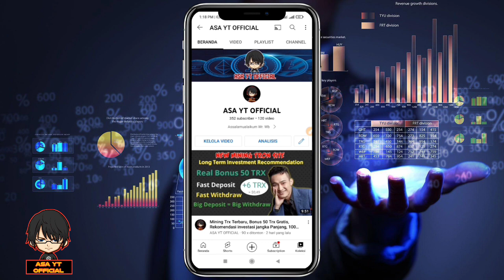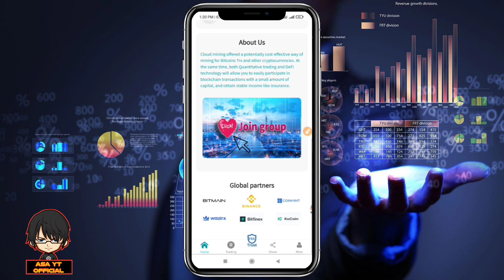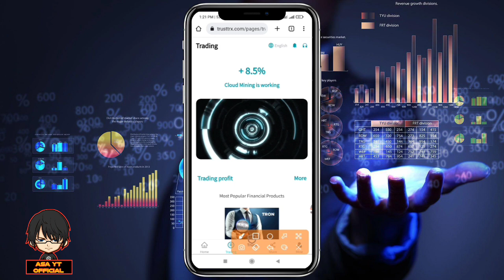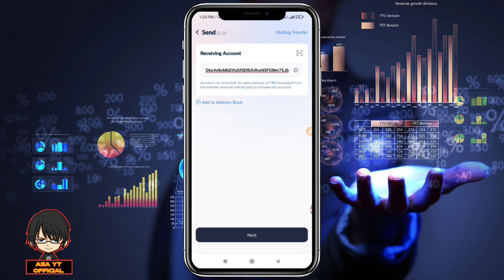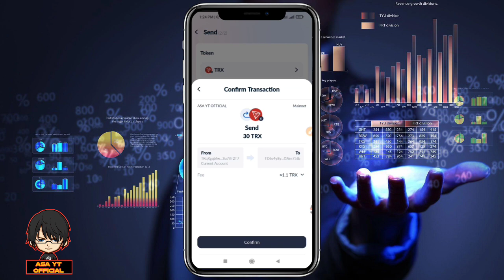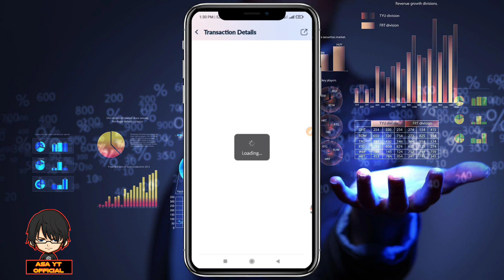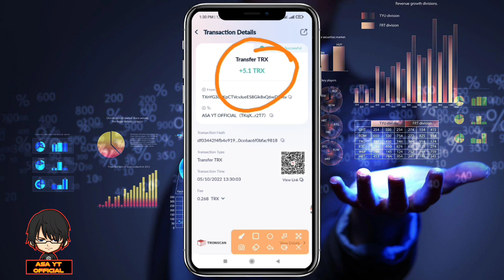Mining Trx Terbaru | Bonus 30 Trx Secara Gratis | Daily Withdraw 8.5% | Sukses Membayar 1000%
Welcome to
Asa YT OFFICIAL

Channel ini membahas seputar aplikasi atau website penghasil crypto di internet, baik itu secara gratis maupun secara investasi. Jadi dibawah ini salah satu aplikasi atau website penghasil crypto terbaru dan membayar.

Bagi teman-teman yang belum memiliki wallet crypto bisa mendaftar melalui yang di bawah ini :

Dan jangan lupa bergabung di grup ASA YT OFFICIAL agar teman-teman selalu mendapatkan informasi terbaru :